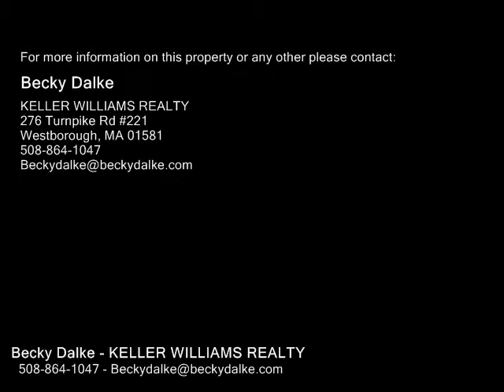9 Deerfield Cir, Auburn MA 01501 - Single Family Home - Real Estate - For Sale -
9 Deerfield Cir, Auburn MA 01501 Single Family Home Real Estate For Sale Welcome Home to Potter Farm, a 55 development of single family homes, with NO HOA fees. Get ready to be "Wowed" by this spectacular house in absolutely pristine condition. Main living area is open spacious w high vaulted ceilings, an enormous dining area, lovely family room beautiful kitchen. Just off the dining area is a bright sunny four season room. Master suite is complete w large, walkin closet, vaulted ceilings private bath with tile floors. Two additional bedrooms are each generous in size and share another full bath. Lower level has a finished bonus room, oversized laundry room two car garage. Carpets have just been replaced all walls painted on main level. making this A HOME THAT YOU CAN MOVE RIGHT INTO!!. Deerfield Road is a peaceful culdesac of well manicured, single family homes. It is just moments from shopping in Auburn, with easy access to all major highways. Showings start right away with an open house on Sunday 13.

Becky Dalke
KELLER WILLIAMS REALTY